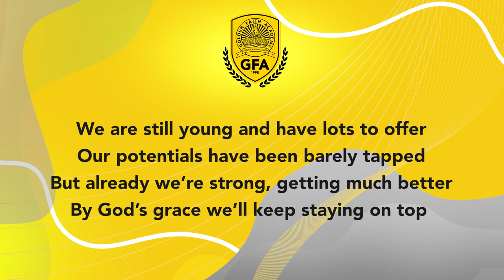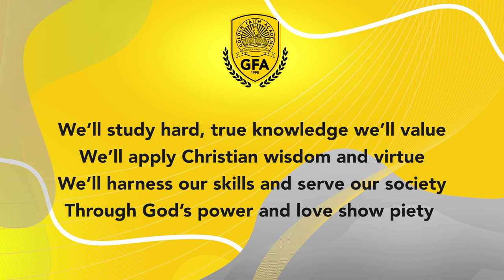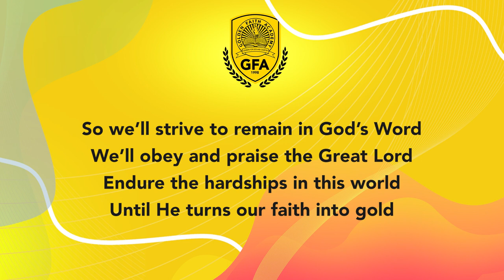GFA Hymn New